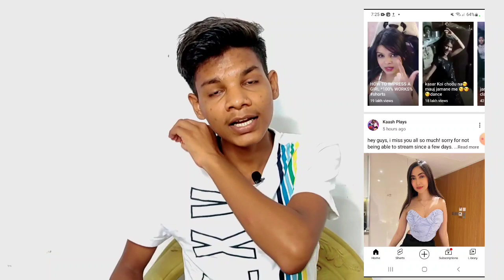YouTube New update today ⚡Monetization Rule खतम अब सब कमाएंगे paise